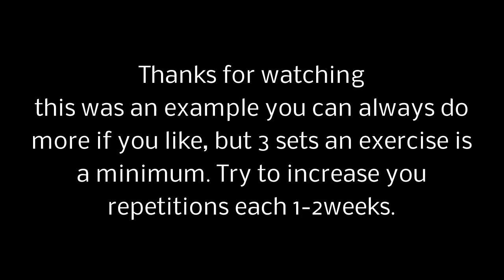16min simple sixpack transformation workout for shape,condition and resistance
A simple workout wich will bring your abs into shape,and give you condition.1-2-3 Times a day Challenge yourself.